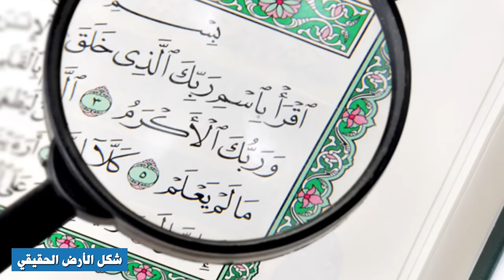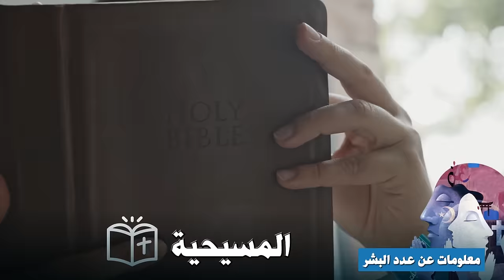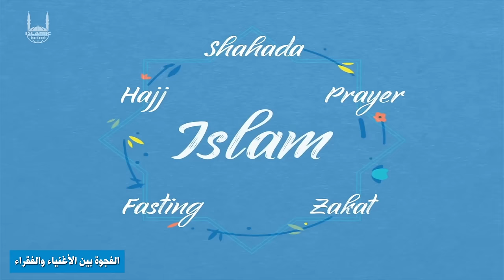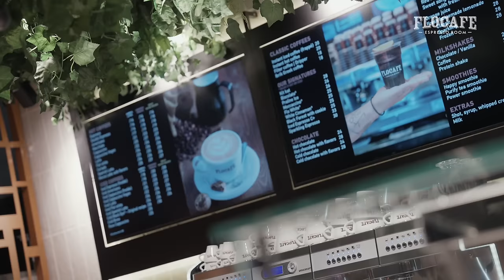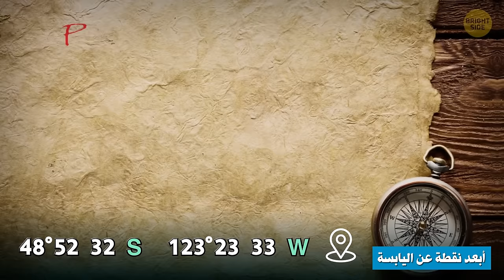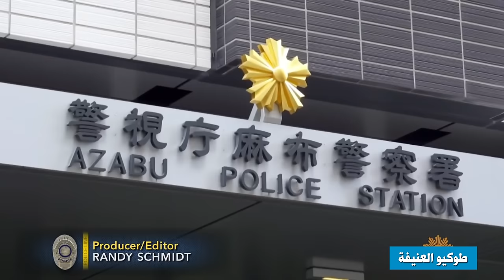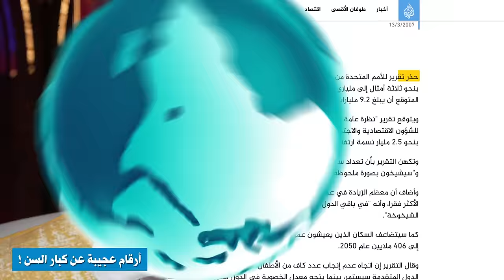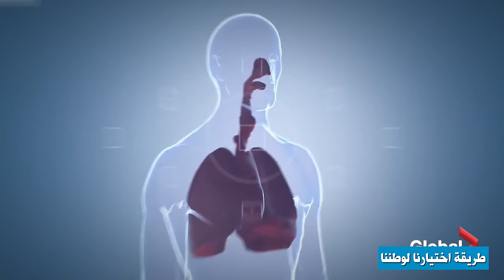تحدي المعلومات - عالم الجغرافيا 🌍🔥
تحدي المعلومات يعود من جديد بأربع حلقات رمضانية نارية 🌍😍
والحلقة الأولى اليوم ناااار 🔥
فايدة وضحك ومتعة 🤣
عالم الجغرافيا والسكان !
معلومات اول مرة بتسمعونها 😯
وكالعادة جائزة  1,000 $ للي يكتب معلومة ما ذكرناها في تعليقات بوست الحلقة في انستغرام QQQ
مشاهدة ممتعة ❤️

شابترز حلقة عالم الجغرافيا

المقدمة 00:00 - 01:49

شكل الأرض الحقيقي 01:49 - 06:26

معلومات عن عدد البشر 06:26 - 16:24

الفجوة بين الاغنياء والفقراء 16:24 - 23:40

روسيا إلى أمريكا مشي! 23:40 - 27:24

أبرد مدينة مأهولة 27:24 - 32:45

ابعد نقطة عن اليابسة 27:45 - 35:38

حقائق عن الصحراء الكبرى! 35:38 - 41:45

طوكيو العنيفة 41:45 - 46:56

أرقام عجيبة عن كبار السن! 46:56 - 50:37

طريقة اختيارنا لوطننا 50:37 - 56:51

الخاتمة 56:51 - 59:01

شاهد آخر حلقة :
تحدي معلومات مع صناع المحتوى في متحف عملاق !🔥( حلقة خاصة )

تابع صفحاتنا❤️

د. عبدالرحمن الحرمي